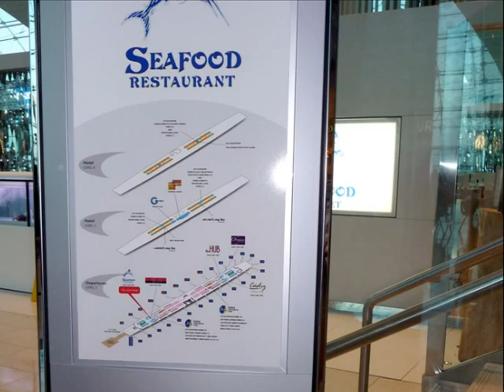Maldives Lilly Beach 2010 Photo Story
Flying from Dubai to Male Maldives and from there to Lilly Beach Resort, diving and snorkling trip 2010.
PhotoStory with music.